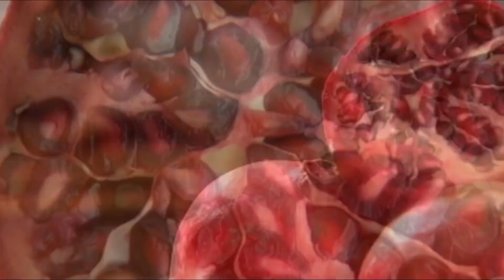Incrível Processo de Cultivo, Colheita e Processamento de Romã.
Imaginem uma superfruta que, despretensiosamente, surgiu há dois mil anos antes de Cristo e hoje, após testes em laboratórios, o suco de uma de suas partes pode fornecer em torno de 16% da necessidade diária de vitamina C de um adulto, por cada porção de cem mililitros. Este é todo o poder vindo da romã, que contém uma variedade de fitonutrientes que atuam como antioxidantes no organismo humano. Também é boa fonte de vitamina B5 (ácido pantotênico) e potássio, conforme relatório do Instituto Brasileiro de Frutas (Ibraf).